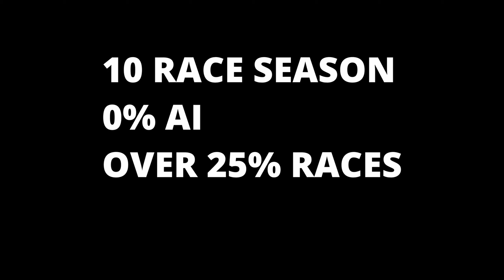Could Max Verstappen Win A Championship Starting A Lap Down - F1 24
Max Verstappen has been blamed for multiple things recently... One being he is ruining F1 by winning everything! So today, we start the Max Verstappen Lap Down Career Challenge! Starting every race a lap down. can Max win a F1 Championship?

My Sim Racing Setup

⭐Wheel: Thrustmaster T300RS GT
⭐Monitor: MSI G322CQP 31.5 Inch WQHD Curved Gaming Monitor
⭐Gaming Chair: BraZen